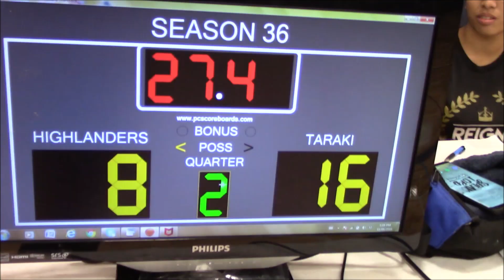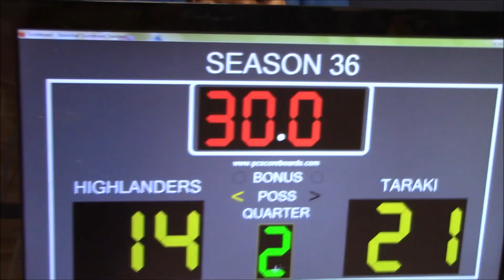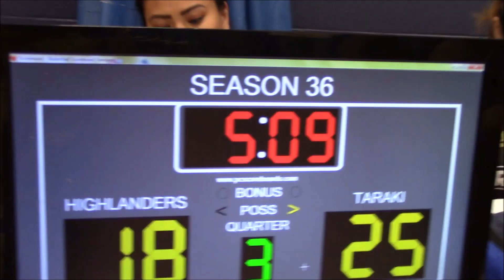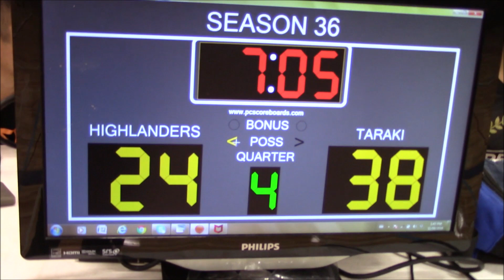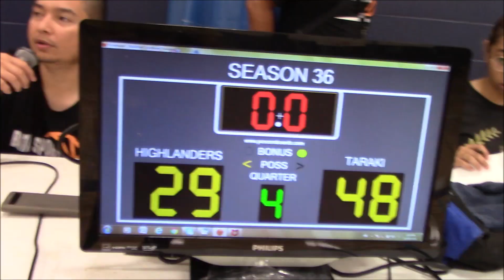08 11 2018 Taraki VS Highlanders